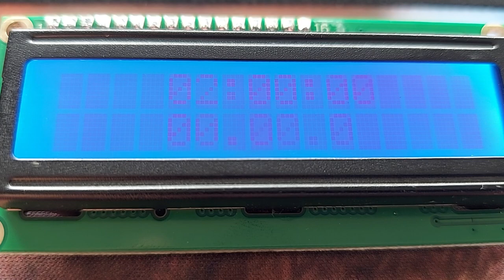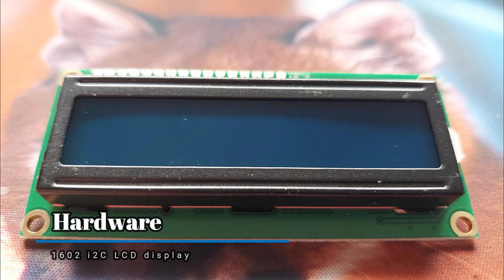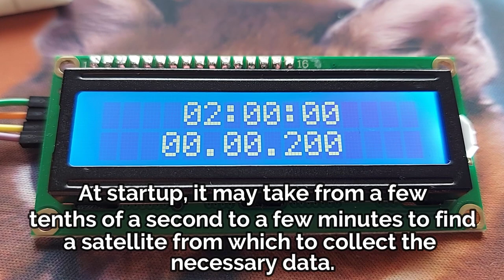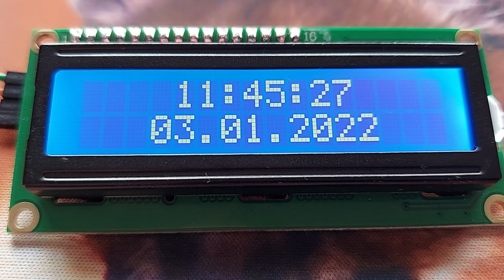GPS clock in Arduino - Arduino for beginners - with ATGM336H GPS module - with code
How to build an extremely precise clock, without an RTC module or without NTP ?
GPS module
1602 i2c LCD display module